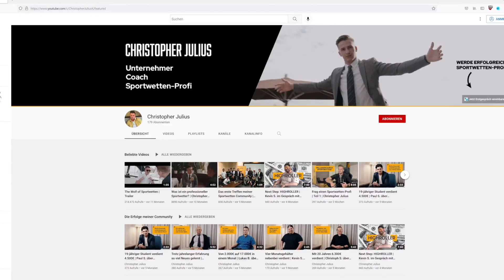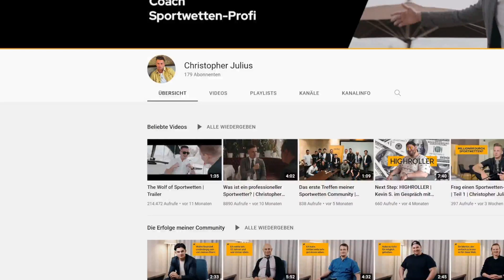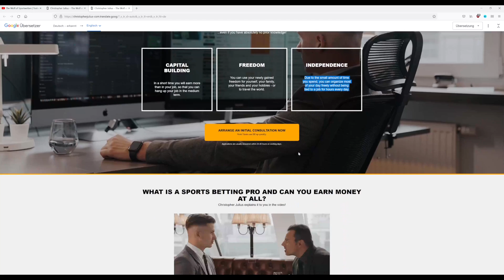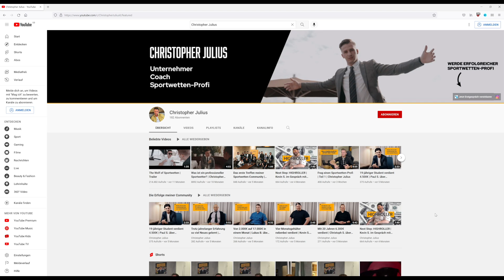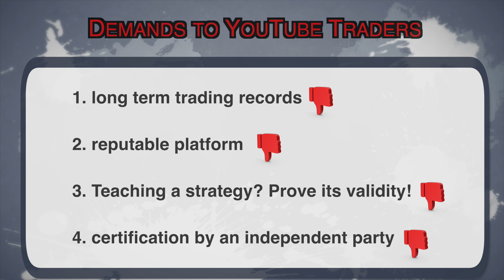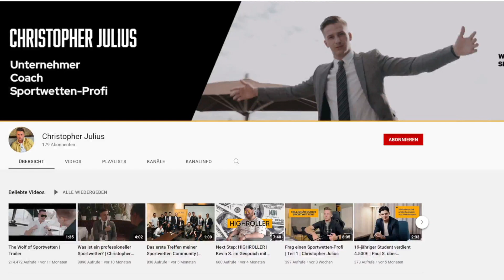Fake Betting Guru Christopher Julius EXPOSED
The Prime Example of a Fake Betting Guru!
See how Fake Gurus are trying to present themselves as being successful without presenting any evidence!

00:00 Intro
00:08 Prime Example of a Fake Betting Guru
01:38 Fake it till you make it scheme
03:10 Scam Course Website
03:57 Betting "content"
04:18 Fake customers
05:05 Demands for YouTube Traders